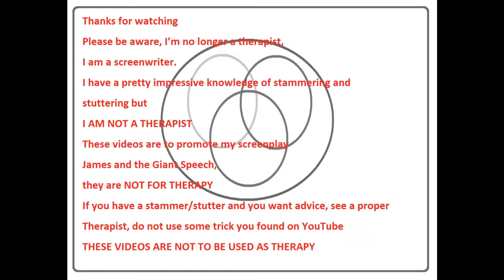Stammering Samurai - how the philosophy of the Samurai can help your stammer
Stammering and stuttering the truth.
Stammering and stuttering is mostly caused by parents.
Want to know;
- What is normal dysfluency and stammering?
- How you parents probably cause your stammer?
- How Speech therapists and speech pathologists add to the problem?
- The BEST treatment for stammering and stuttering?
So many people try, or are pushed by pushy parents to try, to use any trick to 'cure' their stammers. The philosophy of the Samurai is an ideal solution
The main reason for these video's about stammering is to raise awareness of my film
James and the Giant Speech
Which I class as the Kings Speech of the 21st Century